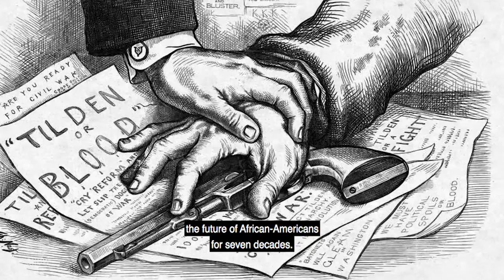Excerpt: Kim Crenshaw - Not Going Back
Professor Kimberlé Williams Crenshaw on the history of African-American disenfranchisement and why this moment cannot go backwards.